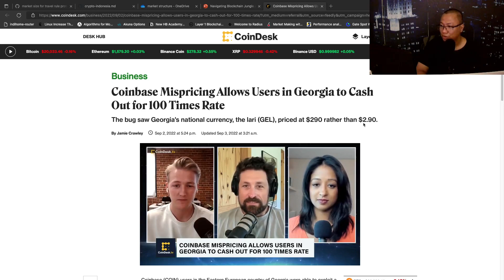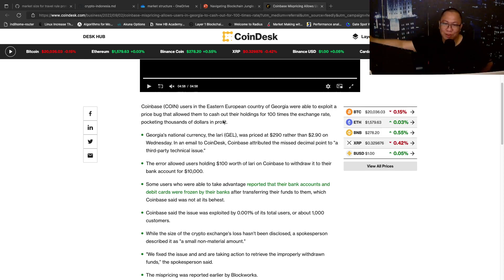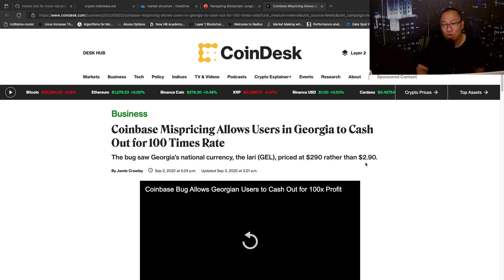salah 2 angka dibelakang koma bisa cuan